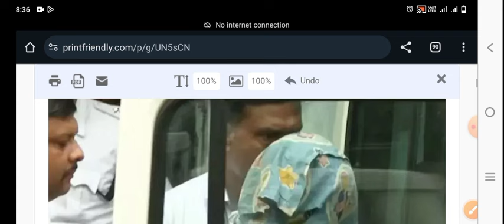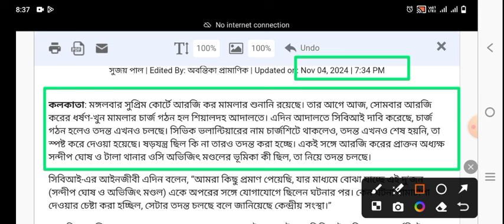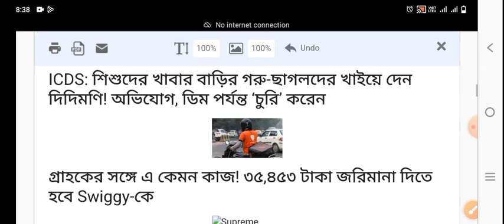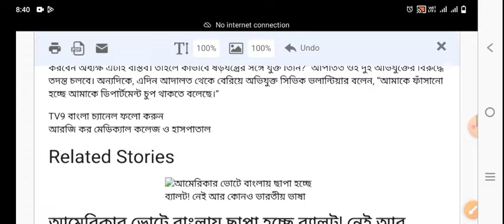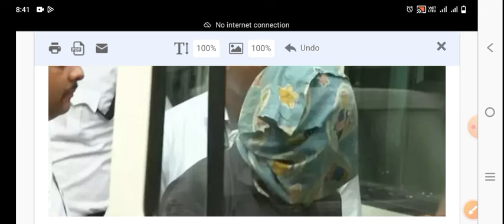Civic volunteer কে বলির পাঠা করা হচ্ছে নিজের ডিপার্টমেন্টই শত্রু? Civic volunteer news today